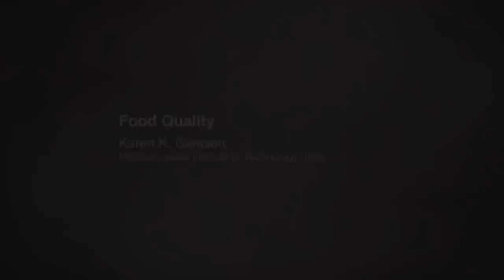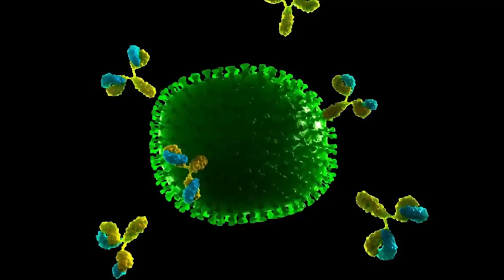Food Quality | Karen Gleason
Karen Gleason from Massachusetts Institute of Technology (MIT) on developing a world food safety index. She's working to design a food safety test that's as simple to use as litmus paper.